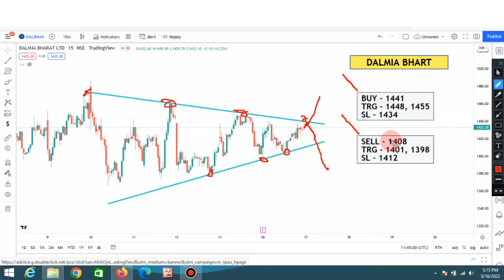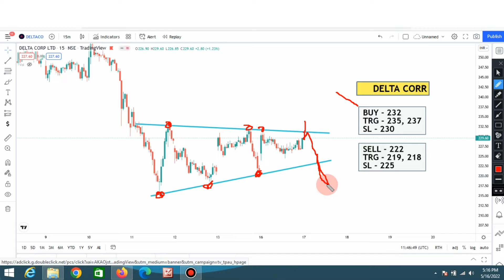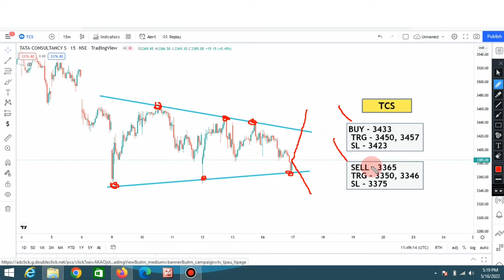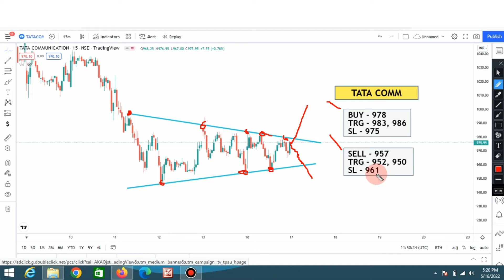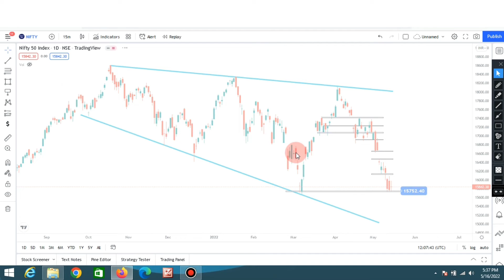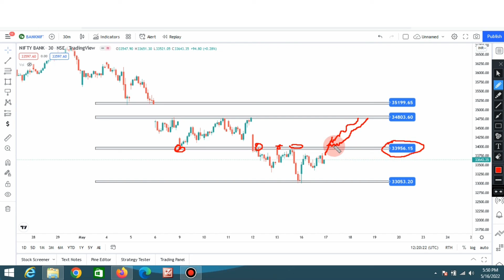intraday Stocks To Trade Tomorrow || 17 May | Daily Stock Analysis | Nifty & Bank Nifty Prediction